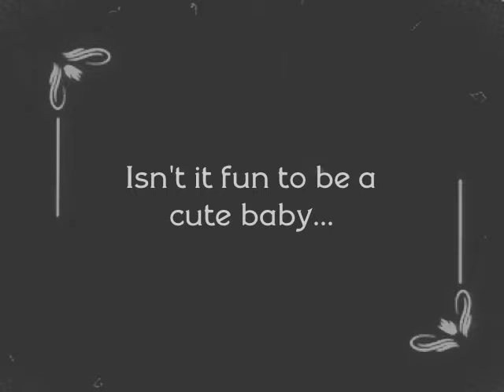Baby Adam - 3 months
My 3 Month Old Son, Adam